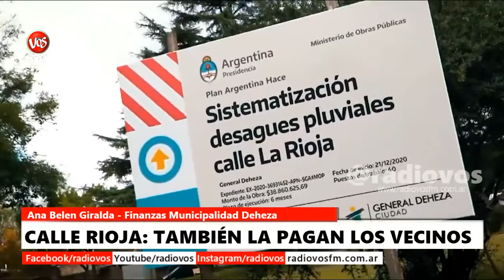🔴 OBRA "CALLE LA RIOJA" - TAMBIÉN PAGA EL VECINO.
Desde Finanzas explican el financiamiento que acordaron con frentistas de Calle Rioja, en General Deheza, Córdoba.
Al vecino de esa zona, le costará entre 80 mil a 200 mil según los metros lineales de la vivienda, a pagar entre 36, 46, 70 y 82 cuotas sin interés. Mirá el video.